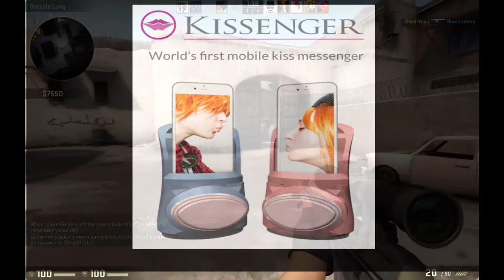kissenger mia allh optikh..... :P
kissenger